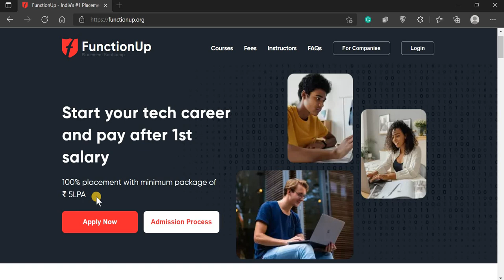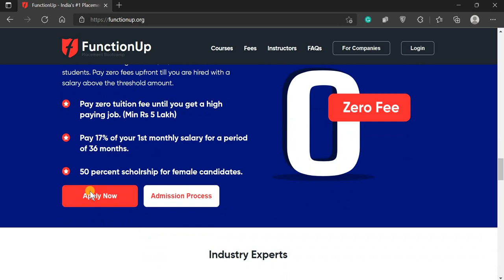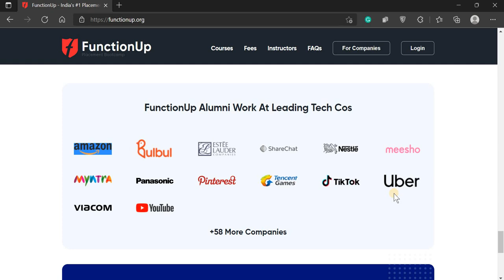No Skills Required | Get your Dream Job in TOP Mnc | Training | Placement Preparation | Apply Now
Hello everyone this Video is all about Very Placement Preparation Platform. In this video i explain all points if you have any doubt you can ask in the comment section.

🔥📌👌A Coding Placement Bootcamp that invests in you!
-₹0 fee until you are placed
-Training by IITians, industry experts and tech leaders
- Pay only after getting a job of min 5LPA
- Upto 50% scholarship for women candidates!
- Possibility of getting placed in USA
- Tech job in top startups and MNCs

Get guaranteed placement of 5-30LPA. Get taught from IIT-ISB alumni and start paying only after your 1st salary!

🛑 100% Response from their end! , So do apply.

freshers jobs
btech jobs
JP Morgan hiring freshers
mountblue jobs
online learning
lokesh bagora
off campus drive for 2021 Batch
relevel test details
how to apply for relevel test
relevel